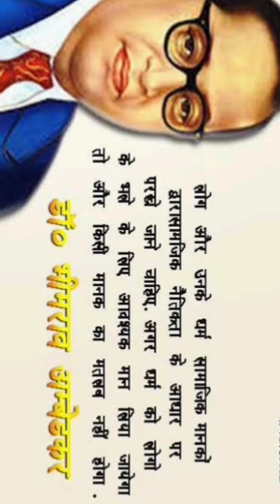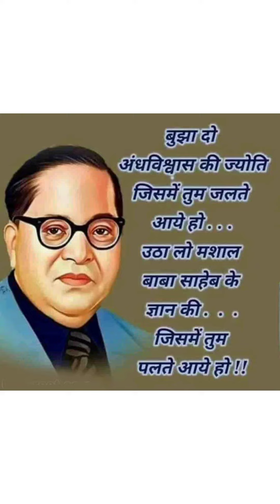Dr. B.R. Ambedkar Biography (भीम राव अंबेडकर) : Wallpaper, Photo, Images, Dpz, Pictures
©The12thPasser